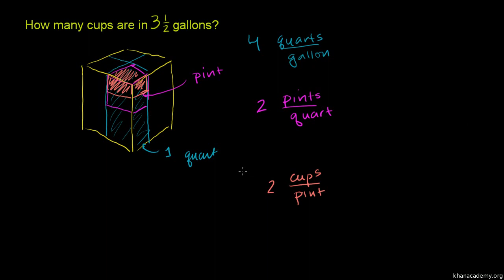Zamiana amerykańskich jednostek objętości - galony, pinty i filiżanki